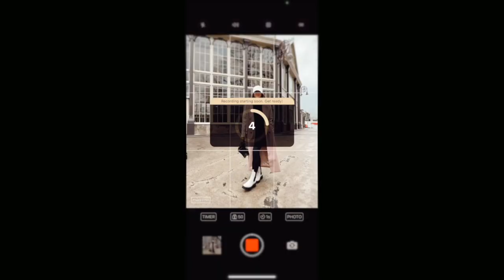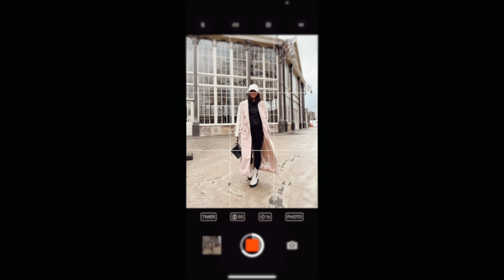EVERYDAY MAKEUP TUTORIAL SPRING 2022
Happy Sunday , spend this week with me as I juggle busy mum life in this lifestyle vlog.
Being a mum of three and a stepmom means we don't get much mum and dad time so we went on a cute little date night .
We also shot some content  and ran some errands and I tell you all about my first ever reiki ! It was amazing !
I also wanted to share with you my updated quick and easy mum make up with a little everyday make up routine / tutorial at the end .

Let me know what videos you want me to film next in the comments

Beth x

This means that, if you buy something using my link, I can earn a small amount of commission from that particular sale. Thank you so much for all of your support!

LINKS

WHITE LONG SLEEVE BLOUSE ( top sold out but always get from Revolve , linked similar )
MISSOMA NECKLACES

NARS BRONZING CREAM ( sold out everywhere ! )

LOOKFANTASTIC BETHBARTRAMLF
HAIRBURST 20BETHB
SECRET SALES BETH25